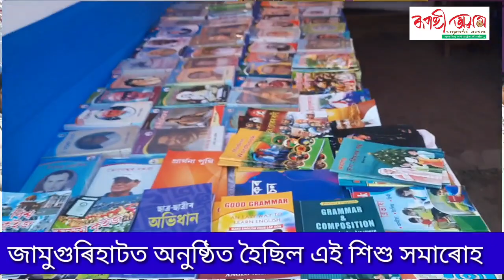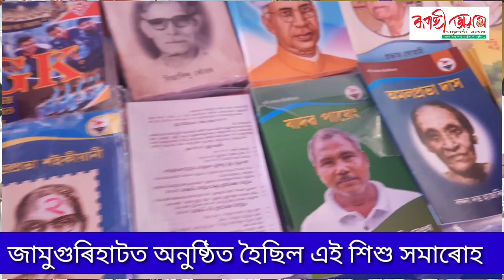মইনা পাৰিজাত শিশুৰ অনুষ্ঠান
maina parijat assam, gati asom, ruphi asom